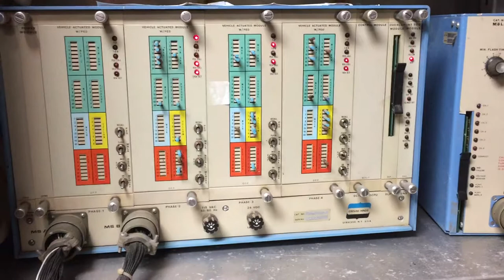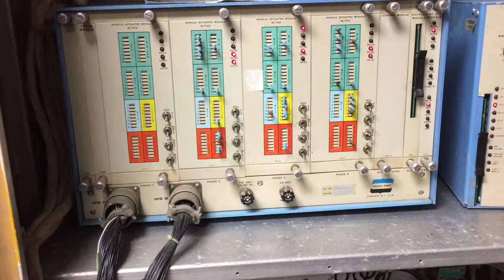Crouse Hinds DM400 traffic signal controller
Late 1970s NEMA traffic signal controller utilizing push pin programming.